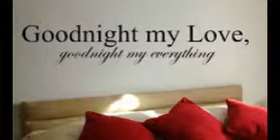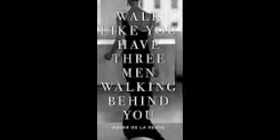Vibe With Me -smidi / smidi